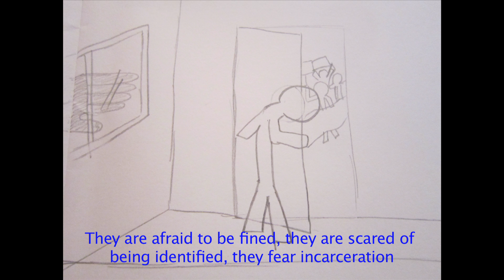beas new animatic